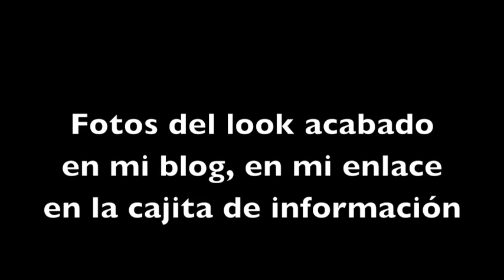Look inspirado Glamour Chanel, Intensos #41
Hola a tod@s, hoy os traigo un look inspirado en el glamour de Chanel, con labios rojos Chanel y un muy especial doble eyeliner, espero que os guste,

Un beso,